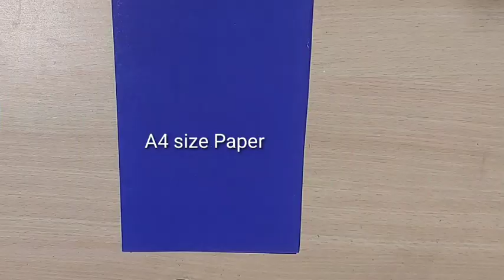Christmas Greeting Card Making ideas/DIY Merry Christmas Card 2022/How to make Christmas Card